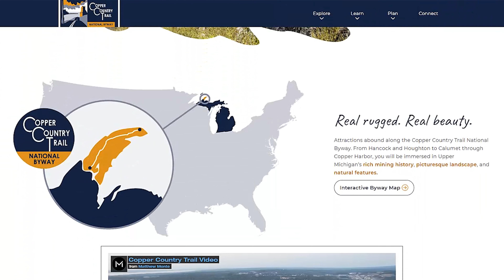Copper Country Trail: Website • Photos • Videos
28 destinations in Michigan's Keweenaw Peninsula photo’d, video’d, described, designed, and developed. 1 cohesive team = 1 stunning website.